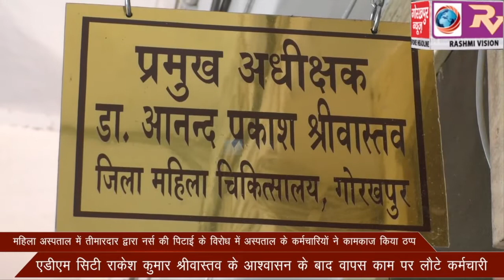महिला अस्पताल में तीमारदार द्वारा नर्स की पिटाई के विरोध में अस्पताल के कर्मचारियों ने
महिला अस्पताल में तीमारदार द्वारा नर्स की पिटाई के विरोध में अस्पताल के कर्मचारियों ने कामकाज किया ठप, एडीएम सिटी राकेश कुमार श्रीवास्तव के आश्वासन के बाद वापस काम पर लौटे कर्मचारी